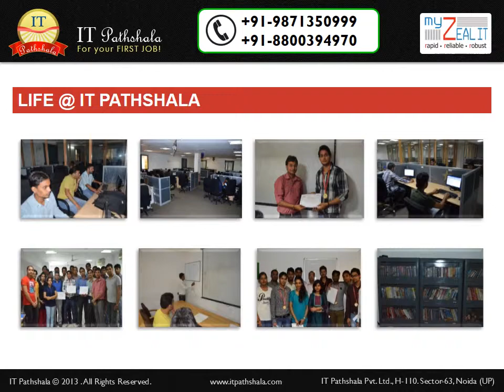DOT NET training & certification in noida/delhi-ncr | Best training & placement institute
IT Pathshala is India's No.1 Hi-Quality IT Training Provider that ensures a JOB for each Student! IT Pathshala provides a top quality & best training program in Microsoft DOT NET.

- Program Duration: 3 Months with GUARANTEED JOB!

- Program Fee: Pay us after you get a JOB!!

- Company Name: IT Pathshala Pvt. Ltd. (Training provided in IT Company at MYZEAL IT Solutions Pvt. Ltd.)

- Technology Centre: H-110, Sector-63, Noida - 201301 (UP)